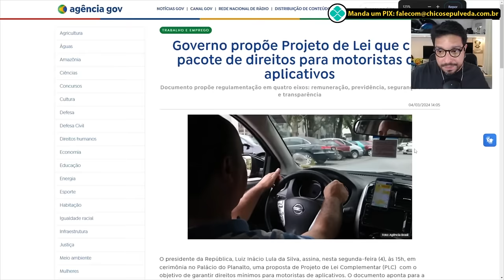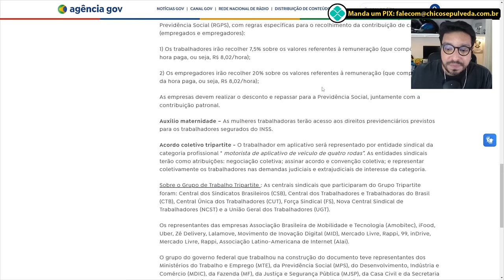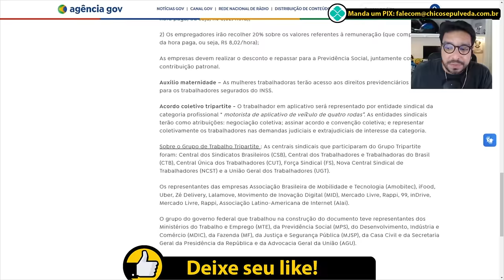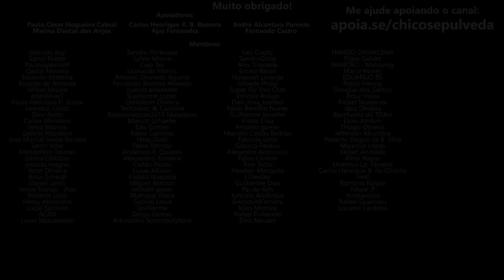Fim do Uber? Fim dos APPs de entrega?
🔹Seja membro deste canal:
🔹Faça uma doação em Bitcoin ou Ethereum:
BTC: bc1ql5esj3ctne5gv9mqg54j4gsns280fpu3jfxqjm
ETH: 0x16be8dc1D7f74c1CB2AA2e02089EA5f5fd168bc3